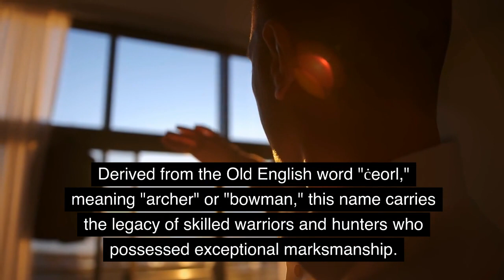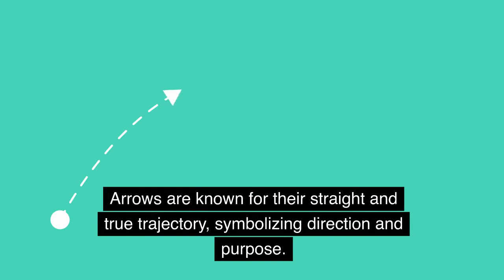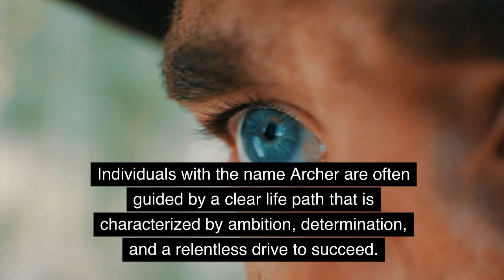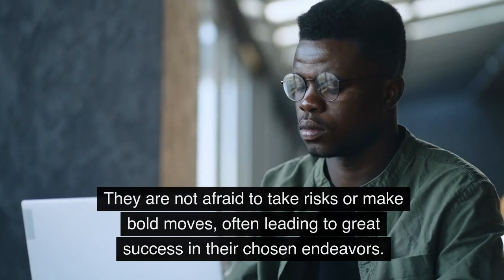Meaning of the name Archer. Origin, life path & personality.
In this video, we'll explore the meaning of the name Archer. We'll look at its origin, life path and personality.

If you're looking for information about the name Archer then this video is for you! We hope this video provides you with the information you're looking for, and that you enjoy it!